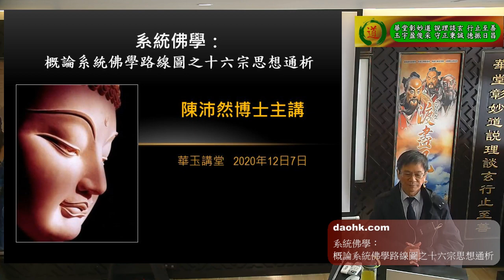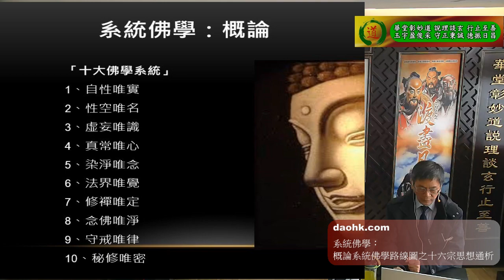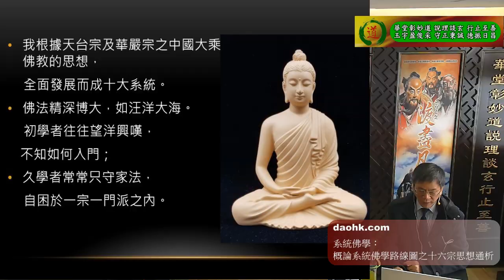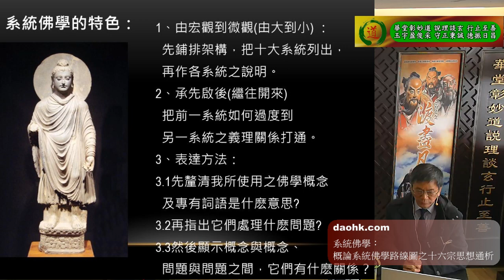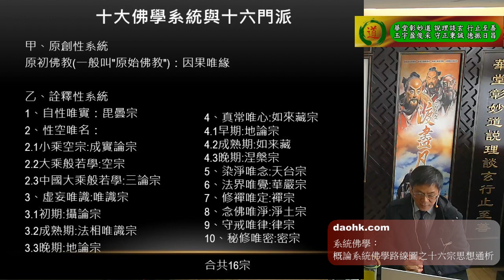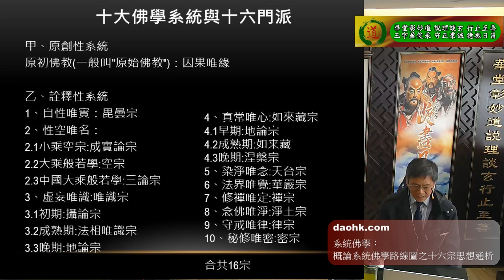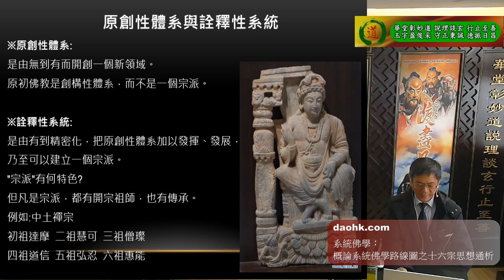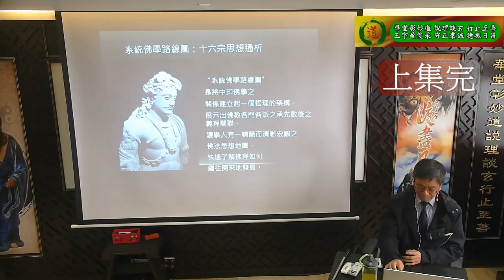華玉講堂(DAOISM AUDITORIUM)-7.12.20 禪學,簡易佛經-(系統佛學)(十上)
2021華玉講堂報名表

(每月第一個星期一),二月及八月和假期除外
題目: 禪學,簡易佛經 (共十課)
講者: 陳沛然博士
時間: 星期一，7-9晚
日期: 1月6日/3月2日/4月6/5月4日/6月1日/7月6/9月7日/10月5日/11月2/12月7 日(共10 堂)